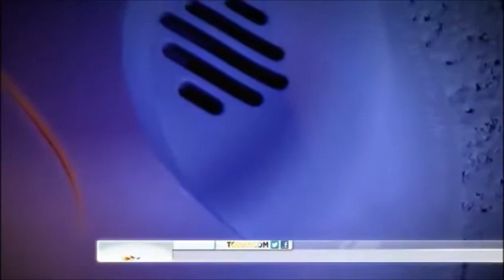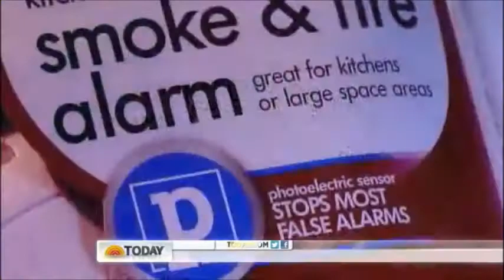Ionization vs photoelectric smoke detectors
If you think you smoke detector is working because it goes off when you cook, think again. Check out this life saving video.